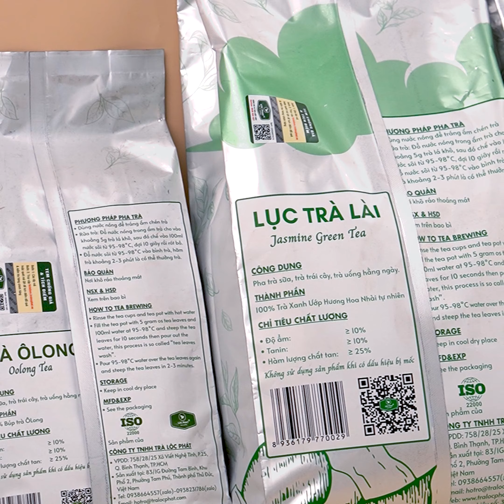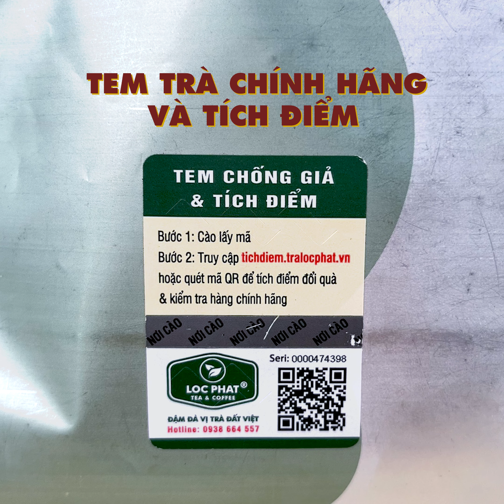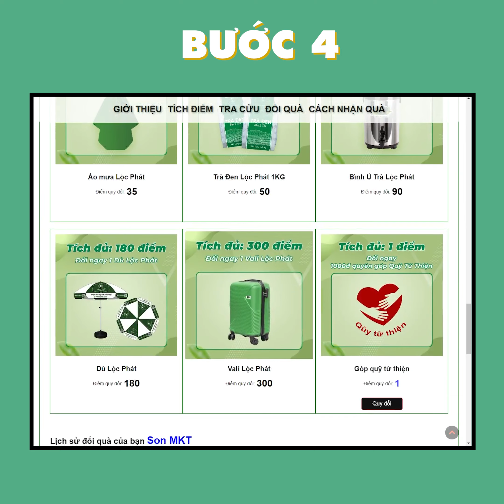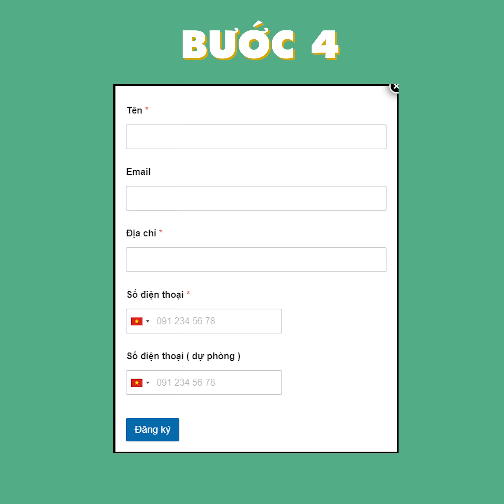[Lộc Phát Đến Nhà - Quà Đến Tận Tay] Hướng Dẫn Tích Điểm Đổi Quà - Trà Lộc Phát Chính Hãng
Áp dụng sản phẩm: Trà Đen, Lục Trà, Hồng Trà, Trà Olong (Gói 1kg)
Hình thức tích điểm: Với mỗi gói Trà Lộc Phát (trong mục sản phẩm được áp dụng) nhận ngay một thẻ cào tích điểm đổi quà trên mỗi bao bì
MUA TRÀ CHÍNH HÃNG - ĐỔI QUÀ CỰC SANG
Chúng tôi xin chân thành cảm ơn Quý Khách Hàng đã tin tưởng và sử dụng sản phẩm
Với mong muốn mang lại lợi ích, cũng như gia tăng sự gắn kết giữa nhãn hàng Trà Lộc Phát với Quý Khách Hàng.
Chương trình bắt đầu từ ngày 01/06/2023 cho đến ngày 31/12/2023. Thời gian này được áp dụng cho việc tích điểm và đổi quà thông qua các cổng thông tin của Trà Lộc Phát.
Đối tượng không được áp dụng: Người lao động đang làm việc tại Công ty TNHH Trà Lộc Phát
Chỉ sử dụng 1 loại tem tích điểm phát hành ra thị trường (phía mỗi sau gói Trà)
Lưu Ý: Hết chương trình tem vẫn được dán để CHỐNG HÀNG GIẢ nhưng không tích điểm đổi quà.
CÁCH NHẬN QUÀ
Khách hàng tích lũy đủ số lượng điểm cần thiết. Có 2 cách nhận quà sau đây

Cách 1: Sau khi tra cứu số điểm trên trang tichdiem.tralocphat.vn. Quý Khách nhấn Đổi Quà, sau đó chọn loại quà muốn đổi và nhấn xác nhận. Nếu qui trình đổi quà thành công, trang web sẽ hiển thị thông tin xác nhận.

Lưu ý:
Hệ thống chỉ chấp nhận đổi quà cho Quý Khách nhắn tin và đổi điểm từ ngày 01/06/2023 đến 31/12/2023
HÌNH THỨC NHẬN QUÀ
Công ty tiếp nhận số lượng mã tích điểm, kiểm tra và xác nhận số lượng mã thẻ đã hợp lệ. Công ty sẽ tiến hành gửi trả thưởng đến khách hàng (Miễn Phí Ship)

Thời gian gửi quà: Từ khi công ty xác nhận Tổng điểm hợp lệ. Sẽ gửi quà về khách hàng trong vòng 14 ngày (Gửi qua bưu điện)

CÔNG TY TNHH TRÀ LỘC PHÁT
Địa chỉ: 625 Xô Viết Nghệ Tĩnh, P.26, Q.Bình Thạnh, Tp.HCM